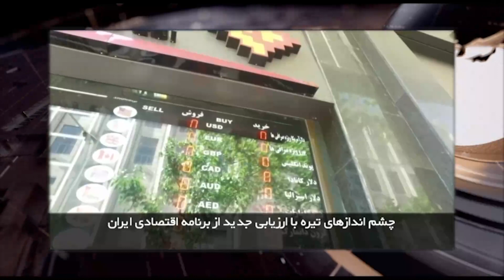ایران و جهان در هفته ای که گذشت یکشنبه 17 اردیبهشت 1402